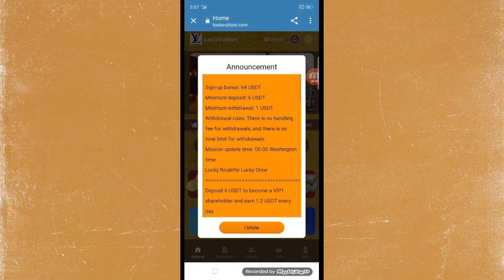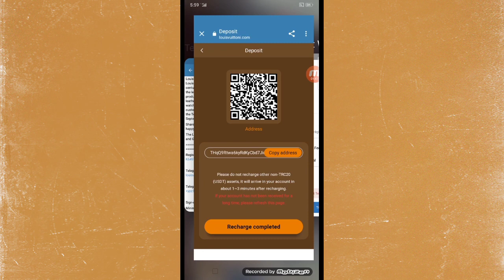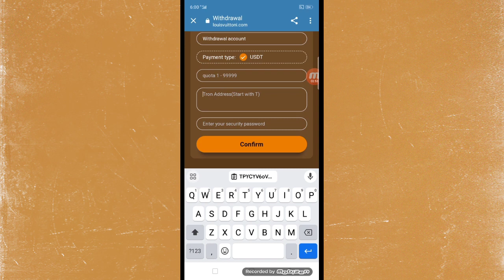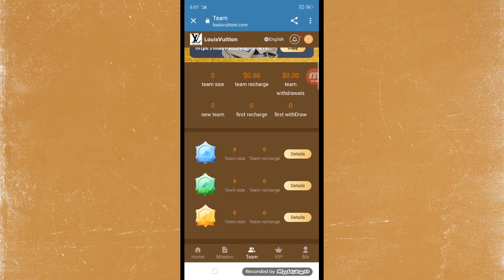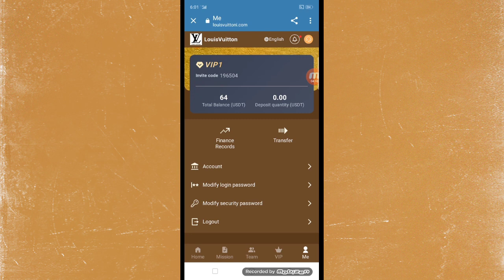Sign up Bonus 1000 TRX | + 1000 GH Power Get Free TRX Earning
Sign-up bonus: 64 USDT
Minimum deposit: 6 USDT
Minimum withdrawal: 1 USDT
Withdrawal rules: There is no handling fee for withdrawals, and there is no time limit for withdrawals.
Mission update time: 00:00 Washington time
Lucky Roulette Lucky Draw

Deposit 6 USDT to become a VIP1 shareholder and earn 1.2 USDT every day
Deposit 1,966 USDT to become a VIP5 shareholder and earn 393 USDT every day
Deposit 3,966 USDT to become a VIP6 shareholder and earn 1,323 USDT every day
Deposit 6,966 USDT to become a VIP7 shareholder and earn 2,323 USDT every day
Deposit 9,966 USDT to become a VIP8 shareholder and earn 3,323 USDT every day
Deposit 18,966 USDT to become a VIP9 shareholder and earn 9,483 USDT every day
Deposit 38,966 USDT to become a VIP10 shareholder and earn 19,483 USDT every day
Deposit 68,966 USDT to become a VIP11 shareholder and earn 34,483 USDT every day
(30 days VIP income)
Team invitation recharge benefits: A, B, C rebate 9% 3% 1%
9% for level 1 members, if the other party recharges 1000 USDT, you will get 90 USDT
3% for level 2 members, if the other party recharges 1000 USDT, you will get 30 USDT
1% for level 3 members, if the other party recharges 1000 USDT, you will get 10 USDT
usdt
usdt mining site
free usdt
grab
grab fort